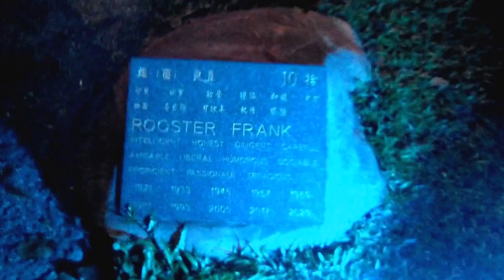Chinese zodiac at great temple up a hill on KL